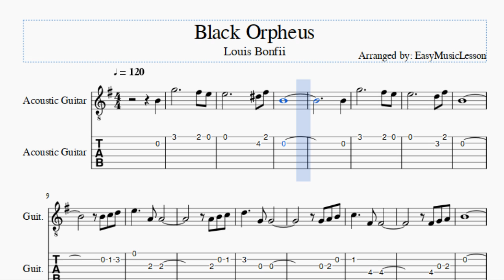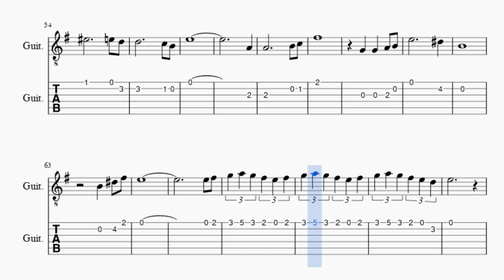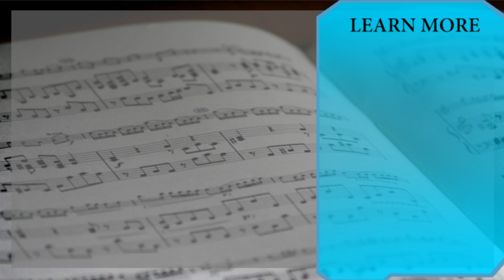Guitar Tab: How to play Black Orpheus by Louis Bonfii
Here is a sheet music/tab video on the song Black Orpheus by Louis Bonfii on the guitar. A guitar tab arrangement which is transposed to notes that are easily played by guitar, for the song Black Orpheus by Louis Bonfii.

EasyGuitarTab teaches you to play the your favorite instrument, through well-arranged sheet music so that you too can learn how to play Black Orpheus by Louis Bonfii on the guitar as fast as you can. A guitar tab with backing tracks to help your play the song better.